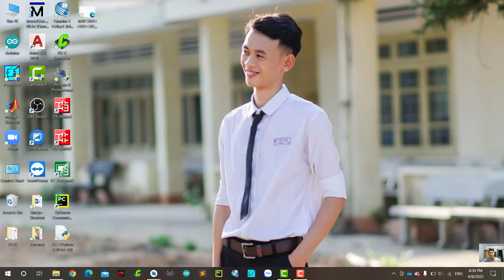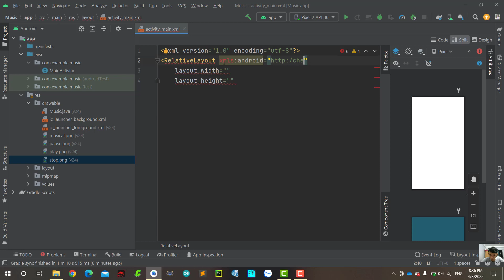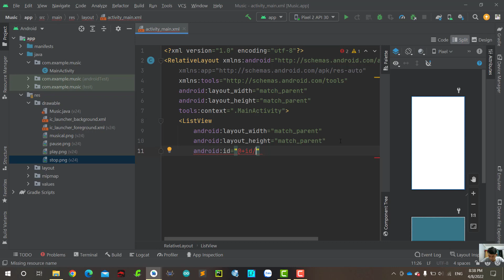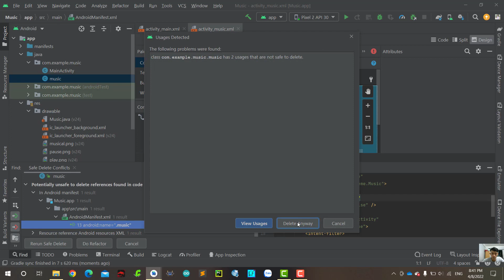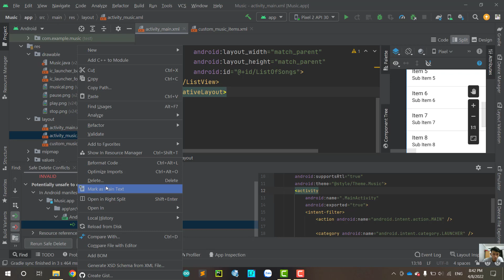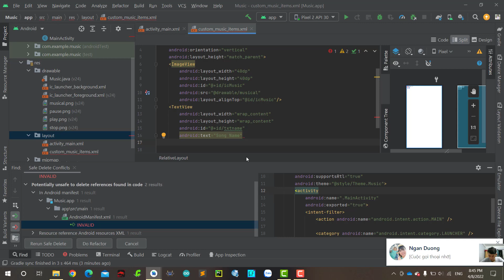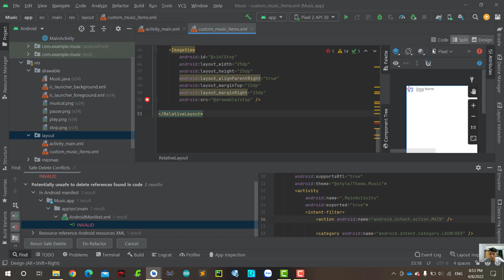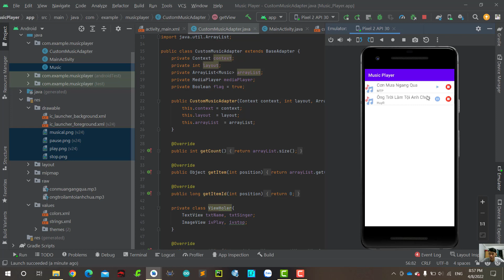ListView MusicPlayer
Code listview cơ bản